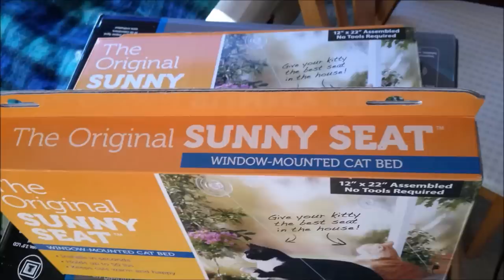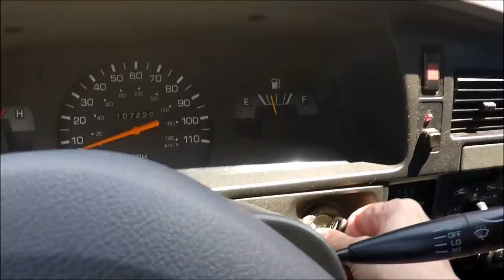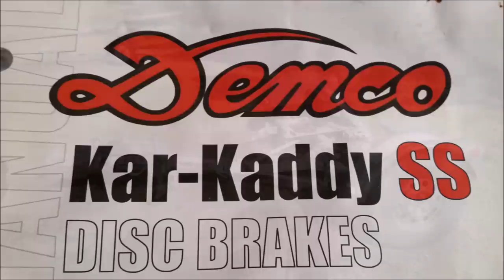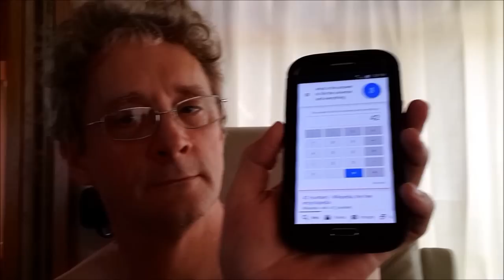Aquarium Village Newport OR [Full Time RV Lifestyle 2019]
We spent a year getting to know our RV in relative safety before deciding to get on the road, boondocking and workamping.
Shark Vacuum
Endless Breeze 12V Fan
LED lights
Kar Kaddy tow dolly